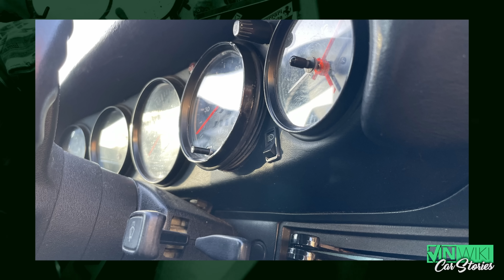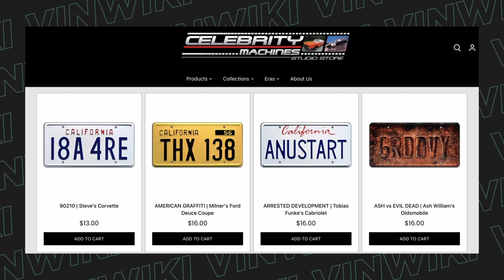I got SCAMMED while catching a scammer!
Get a replica of your favorite license plate from Celebrity Machines

Doug from @switchcars is a true student of scams but even got caught up in this one.